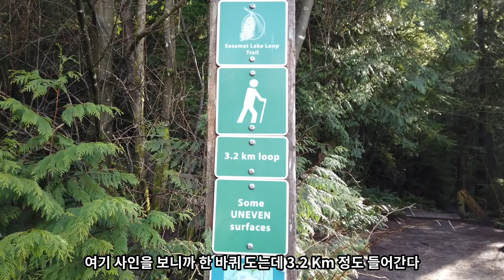밴쿠버 숨은 보석 풍경 White Pine Beach